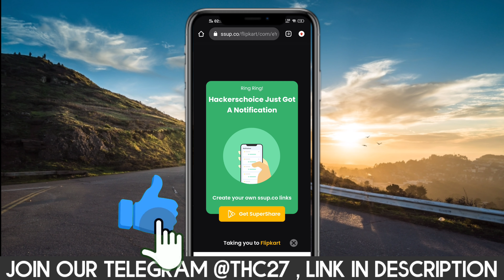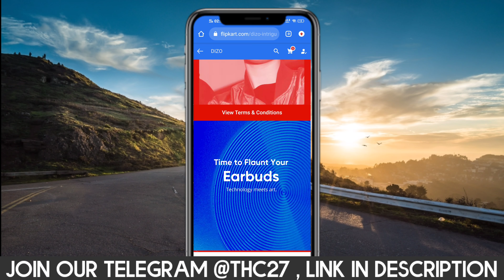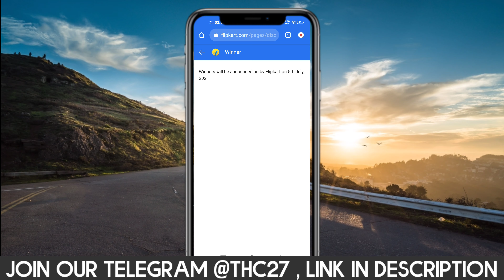Flipkart Realme Dizo Earphone 500 Supercoins Offer Result ?? How to Check Winners List ?? Winner !!!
:: For those who want to know what all I use ::

Wired Mic

Topic covered :-
Flipkart Live
Flipkart
Flipkart Quiz Answers today
Flipkart Quiz
Quiz